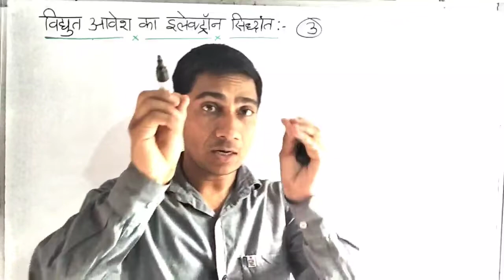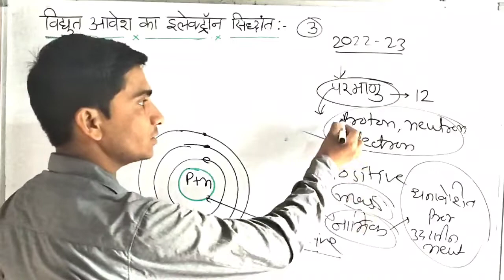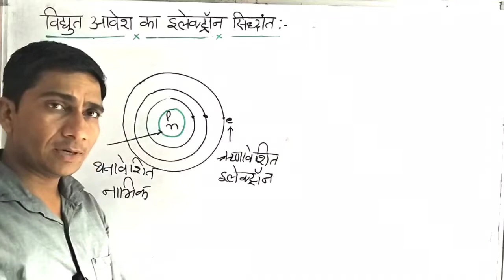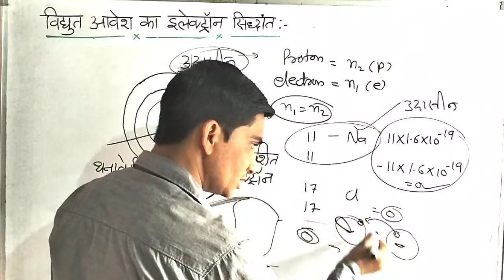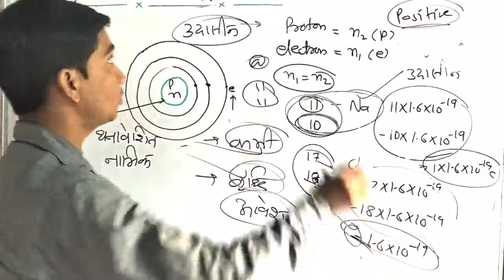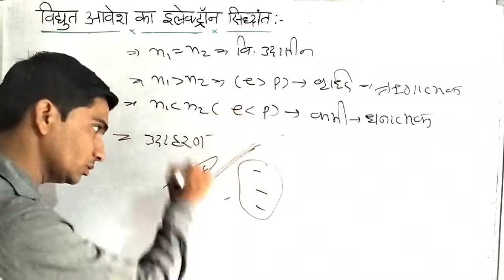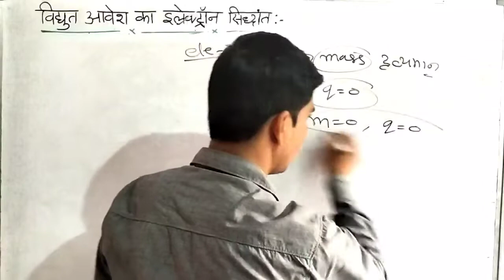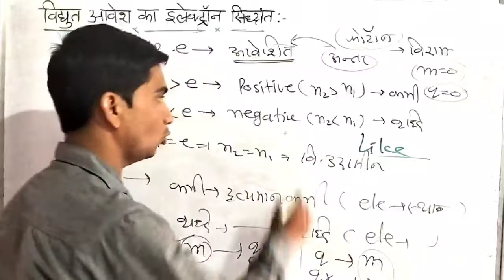3. विद्युत आवेश का इलेक्ट्रॉन सिद्धांत||Electron Theory Of Electric Charge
3. विद्युत आवेश का इलेक्ट्रॉन सिद्धांत||Electron Theory Of Electric Charge||Physics Class 12 Chapter 1||Electric Charge and field

related
 vidhyut aavesh kis karan hota hai
vidhyut aavesh ka electron sidhant
neelaka physics classes
electric charge and field class 12 chapter 1
electrostatics class 12 chapter 1
aavesh kitne prakar ka hota hai
aavesh kya hota hai
आवेश किसे कहते हैं
electrostatics class 12
rpsc 2nd grade physics
rpsc 1st grade physics class
2nd grade physics aavesh ke prakar
rpsc 1st grade physics ki taiyari kese kare
आवेश के गुणधर्म
propperties of charge
types of electric charge by neelaka physics classes
neelaka physics classes
types of electric charge by rc sharma